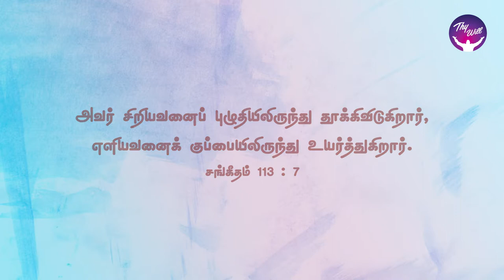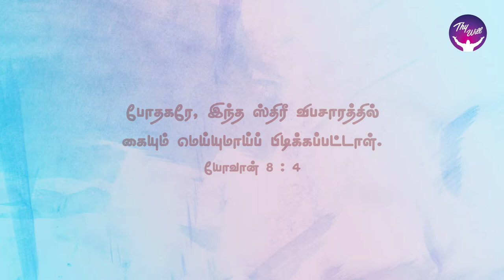God Morning Season 2 | God bends to lift us up | RBU Shyam Kumar | Thywill TV